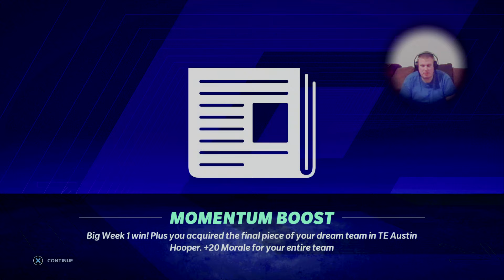Face of the Franchise with Ricky Vaughn: Episode 6 - Madden 21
Check out Episode 6 of the Madden 21 Face of the Franchise series featuring Ricky Vaughn!

Check out MAW Energy! They create and sell a powdered, sugar free energy drink that you just add to water.

Consider donating today to support children in need! I am raising money in support of Orlando Health Arnold Palmer Hospital for Children.